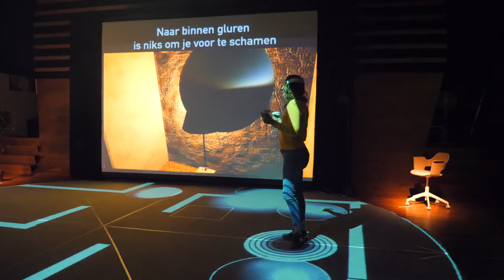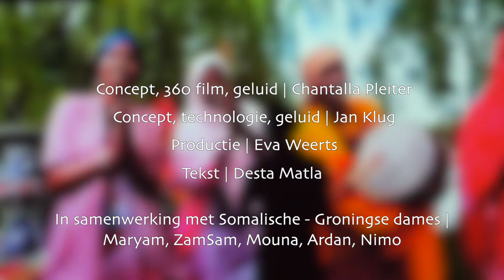Buraanbur / interactive VR-theatre / Noorderzon / Chantalla Pleiter & Jan Klug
Buraanbur / BUUR - aan - BUUR,
een experimentele, interactieve virtual reality performance waarmee publiek kennis maakt met de Somalische gemeenschap in Leeuwenborg, Groningen.

Stap met Virtual Reality de wereld van een verborgen migrantengemeenschap binnen. Somalische vrouwen nodigen je uit in hun huiskamer en laten je hun Groningen zien. Ze nemen je mee op een reis door hun cultuur voor een ultieme kennismaking en eerbetoon aan jou..

Buraanbur is een Somalische vorm van ‘spoken word’ en dans. Hiermee delen nomadenvrouwen al eeuwenlang hun gedachten, ervaringen en ambities. Ook zijn de gedichten vaak een eerbetoon aan een individu.

Als bezoeker kan je verschillende perspectieven kiezen, met bijbehorende verantwoordelijkheden; binnen in VR of buiten de VR als alles navigator..
Buraanbur is een oa. en zoektocht naar een interactieve Virtual Reality theater vorm waarmee je kennis kan maken met werelden die we misschien nog niet kennen maar waar we wel vlak naast wonen.

Credits:
Maker: Chantalla Pleiter
Mede maker en technologie: Jan Klug
Productie/creatief producent: Eva Weerts
Somalische Groningse dames: Maryam, ZamSam, Mouna, Ardan & Nimo.
Partners: Noorderzon, Grand Theatre & Sign
Mede mogelijk gemaakt door: Station Noord, Peergroup.